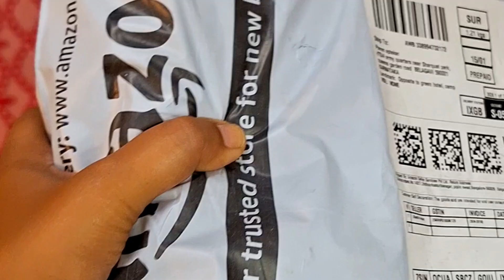Unboxing acrylic paints tube set of 36 | unboxing mont marte new acrylic shades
Unboxing acrylic paints set | unboxing mont marte | acrylic colour painting set | new acrylic shades

I have ordered this painting set of 36 colours from Amazon. What I received is wonderful shades of colours . Really amazing.